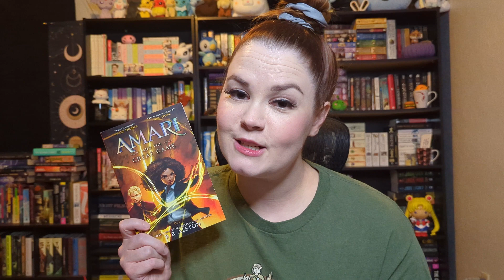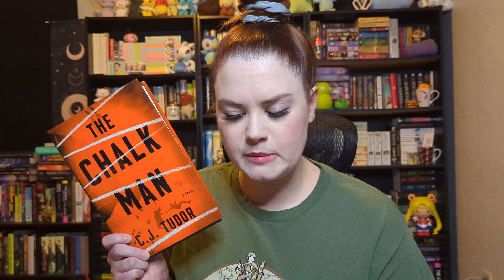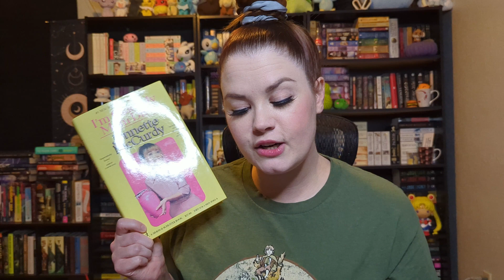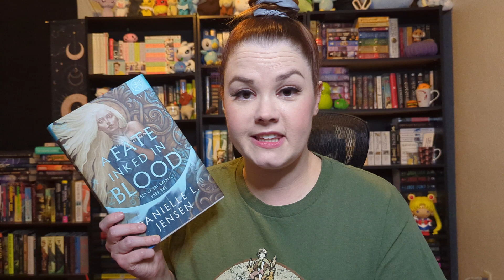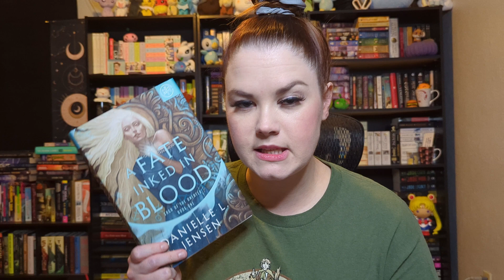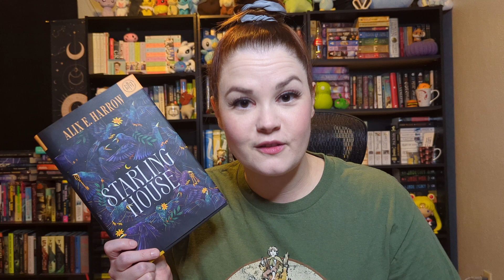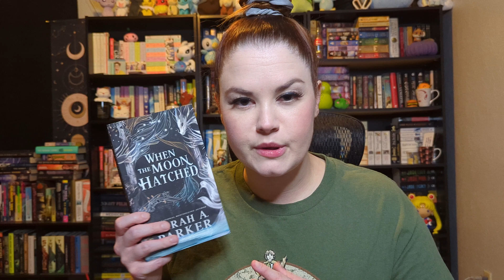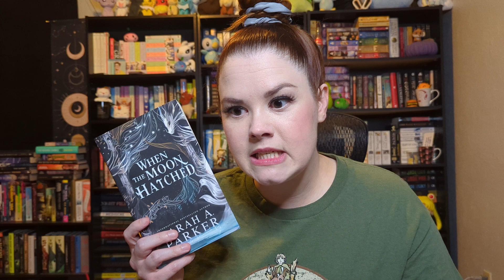April Wrap-up 📖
What did you read in April?